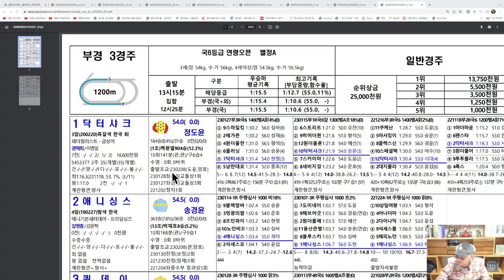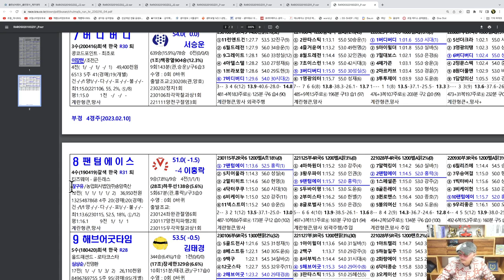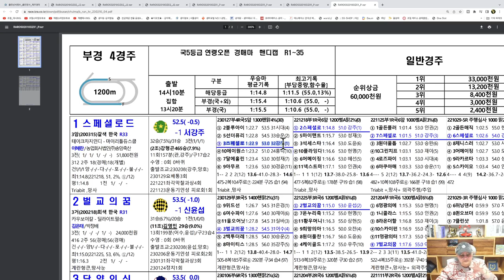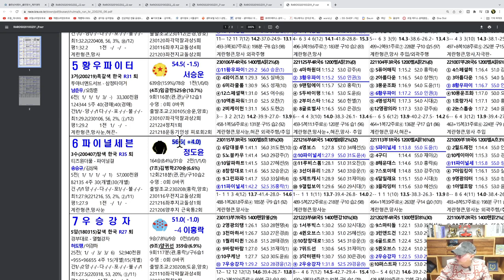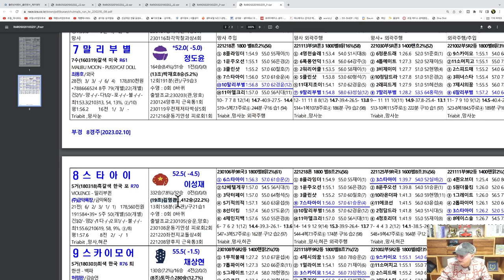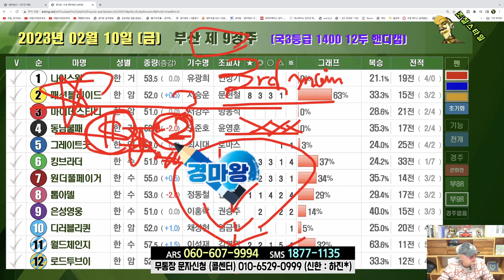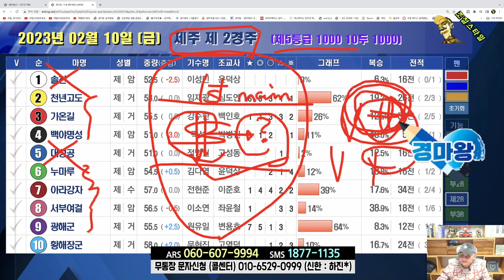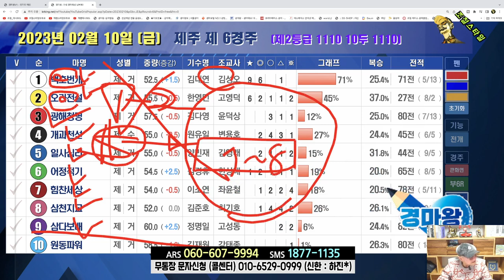[경마] 조철스타일 경마/ [2/10/금요] 실전베팅 / 징검다리 UCC